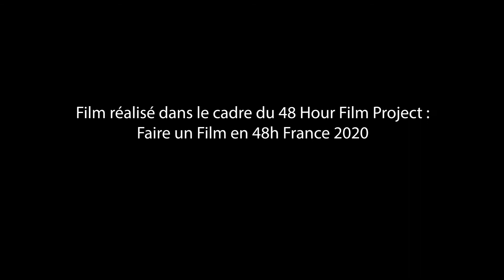Bocal par l'équipe Infiltrados